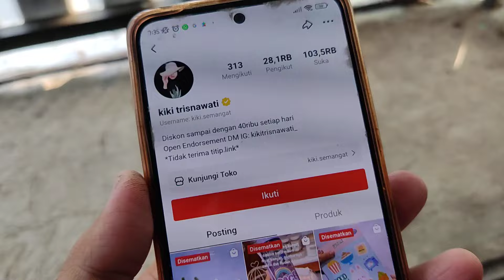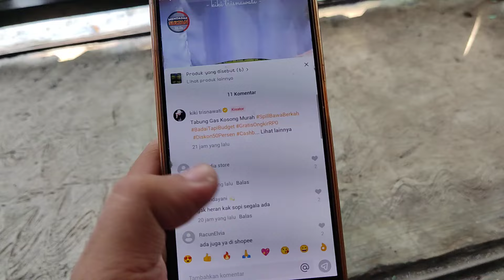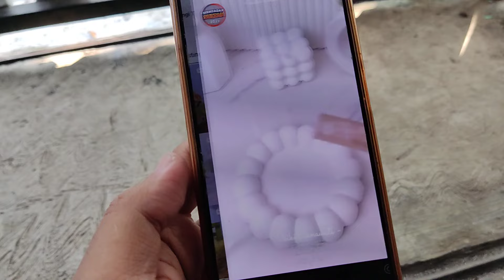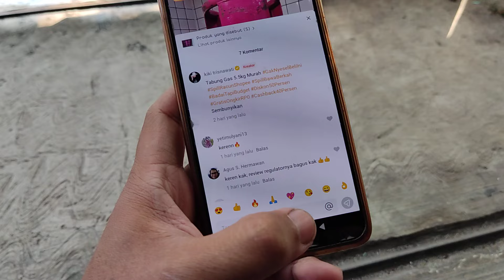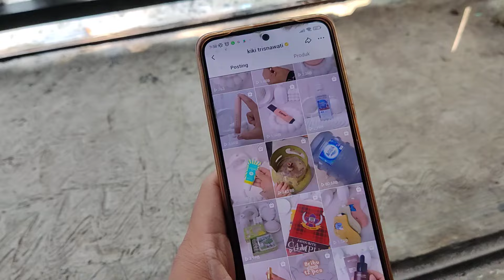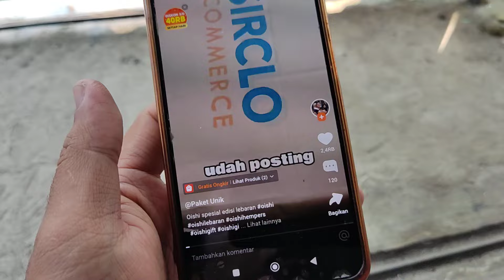Inspirasi Akun SV Golden Tick ini Followersnya 28k, Komisi hariannya mantap!!!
Inspirasi akun SV golden tick ini followersnha 28k, gila banyak banget loh komisinya

Nah buat temen temen jangan lupa ikutin cara cara dari akun golden tick gini yah,
Semoga bermanfaat
Terimakasih

Shopee
Shopee video
Inspirasi akun Shopee
Inspirasi akun Shopee video
Inspirasi akun Shopee video golden tick